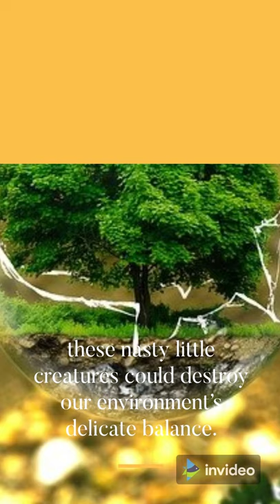🤔🐜🕷️What if we kill all cockroaches from earth?? 🌎🌍